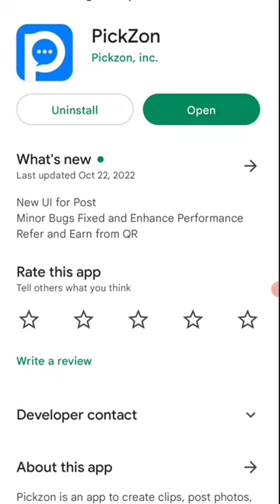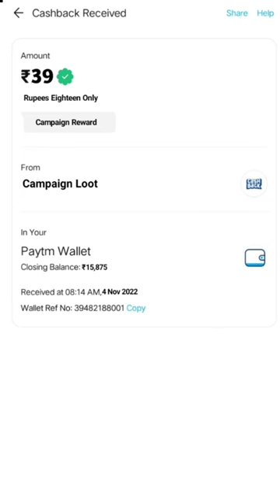🤑Today New Campaign Loot Offer 39₹+90₹+400₹ Instant Paytm Cash || Tasks💰Campaign BUG|| New Paytm app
Today New Campaign Loot Offer 20₹+40₹+400₹ Instant Paytm Cash || Loot💰Campaign BUG|| New Paytm app

Code: PZv5aE

quote paytm
2 paytm accounts
2 paytm in one phone
2 paytm account kyc
loot paytm cash
loot paytm
loot paytm gold
3 patti paytm cash 2021
50 rs paytm loot
5 rs paytm cash
bp paytm
e paytm
e-campaign
1 paytm cashback points equal to
1 paytm first points equal to
2 paytm accounts
2 paytm in one phone
20 paytm cash
paytm 7 pe 700 cashback offer
paytm 9apps